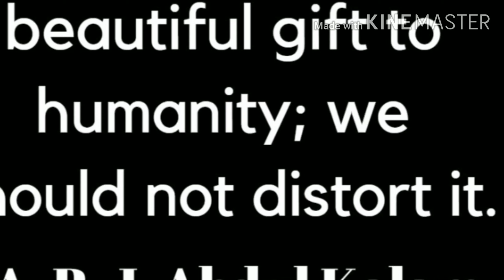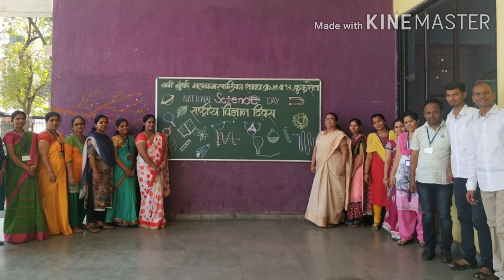SCIENCE EXHIBITION,N.M.M.C.SCHOOL NO.92 KUKSHET,NERUL,NAVIMUMBAI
28 FEBRUARY 2020 SCIENCE EXHIBITION IN OUR SCHOOL,OUR DEDICATED TEACHERS ARRENGE PERFECTLY..